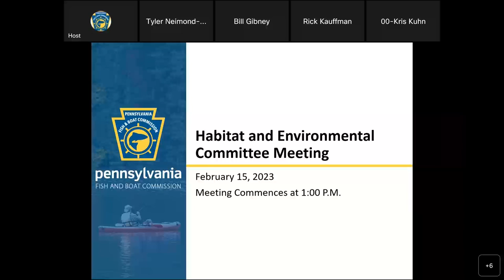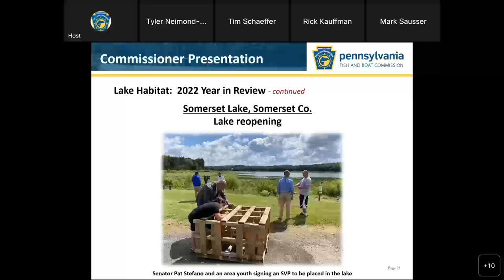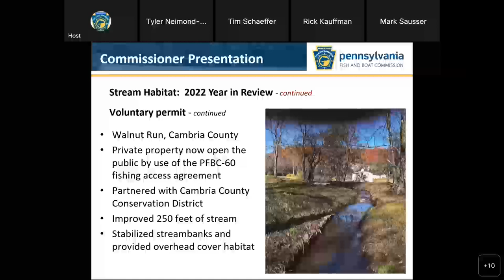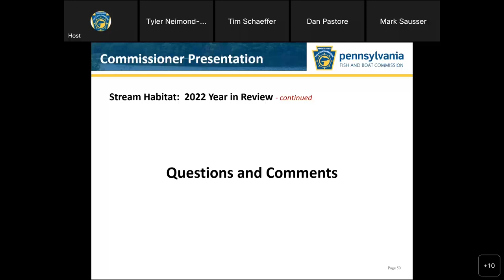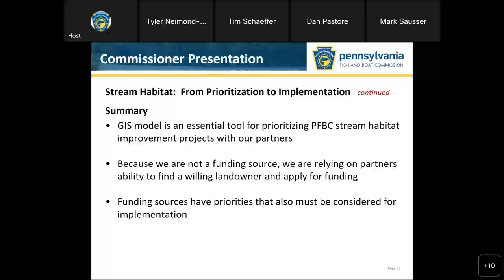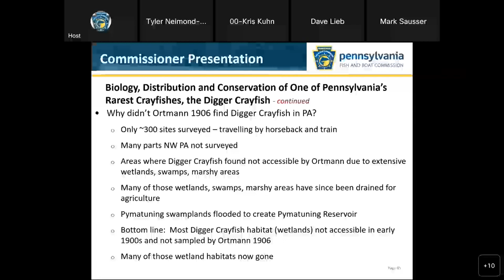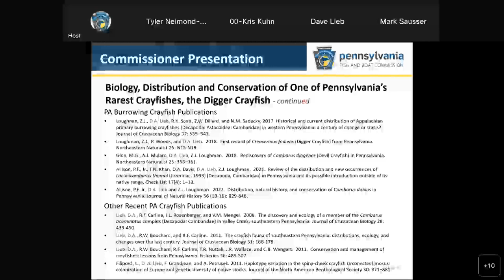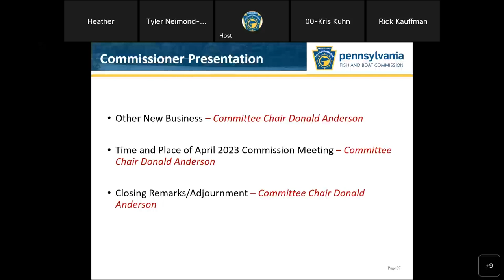Habitat and Environmental Committee Meeting - February 15, 2023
The Pennsylvania Fish and Boat Commission's Habitat and Environmental Committee and Commission staff met on February 15th to discuss the following:

• Lake Habitat: 2022 Year in Review
• Stream Habitat: 2022 Year in Review
• Stream Habitat: From Prioritization to Implementation
• Conservation and Management of Pennsylvania Crayfish

To learn more visit FishandBoat.com